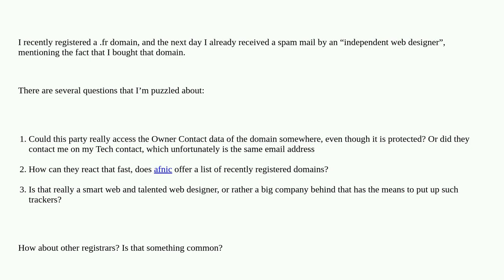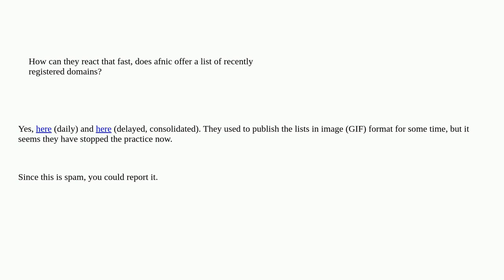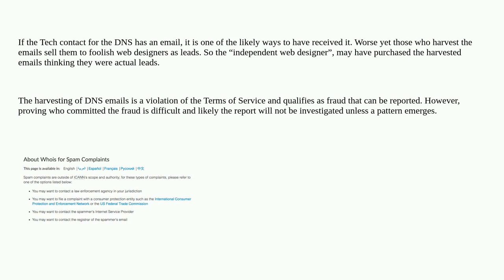Webmasters: .fr: How can I receive spam because of registering a domain?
.fr: How can I receive spam because of registering a domain?

A special thanks goes out to the awesome community

  spam domain-registration